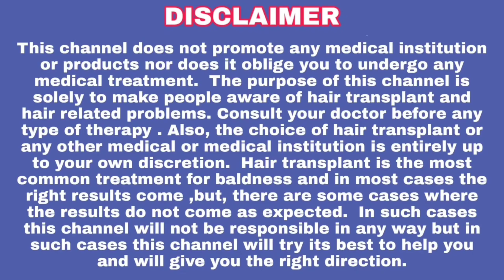Live: Subscriber Honest Hair transplant Review In Hyderabad Clinic || Hair transplant 3 Month Result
Hair Transplant one year Results || Telugu Hair Transplant || Donor area || Telugu || Best Hair Transplant In Pune || Hair Transplant In Surat ||  Best Hair Transplant In Telangana || Hair Transplant In Delhi || Hair Transplant In Mumbai || Hair Transplant In Bangalore ||Best Hair Transplant In Kochi
For more details please call on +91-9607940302, 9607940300

1) Shampoo
ENICA ALOEVERA HAIR WASH, 140ML |...

2) Shampoo
Take a look at this Sensidew Scalp Revitalising Shampoo I Anti-Hair fall/Dandruff I For Healthy Hair & Scalp on Flipkart

Don't miss our hair transplant before and after photos and videos on our YouTube, Facebook And Instagram account:

Music Assets : Kinemaster - Snowboarding